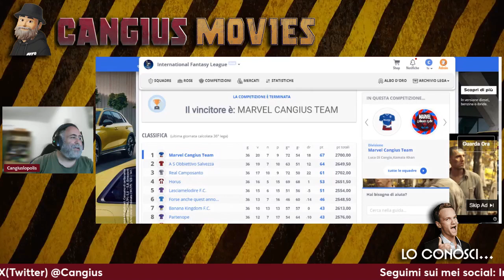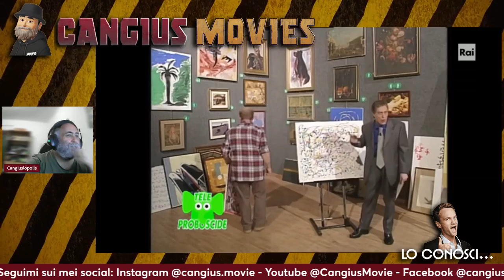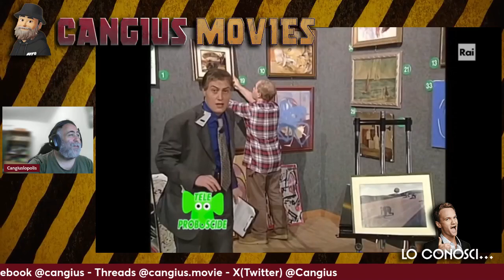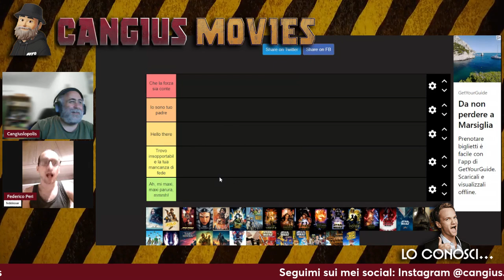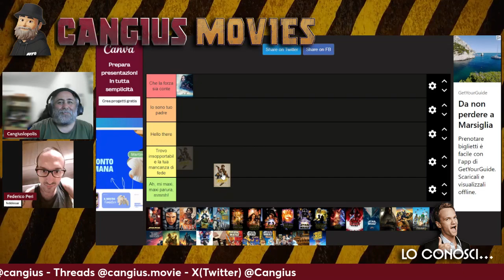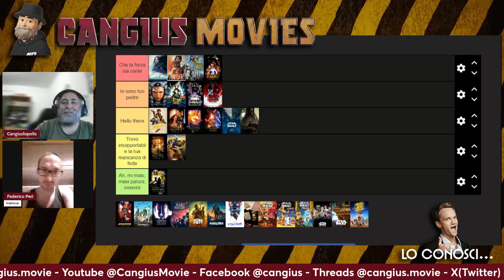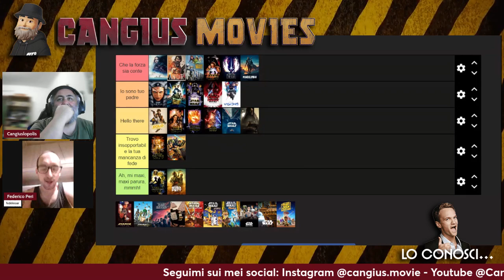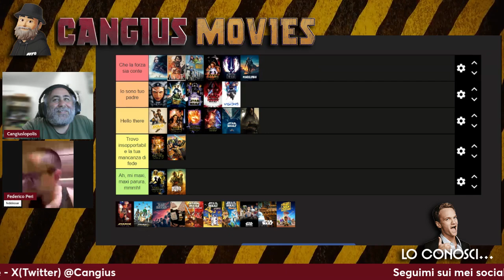Lo conosci... #32 - Fedelessar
Trentaduesimo appuntamento con il format per far conoscere la nostra community di Instagram fatta di tanti piccoli creator che dedicano tempo alla loro passione per i Film e le Serie TV.
In questo episodio avremo come ospite Federico AKA Fedelessar

Seguitemi anche su tutti i social